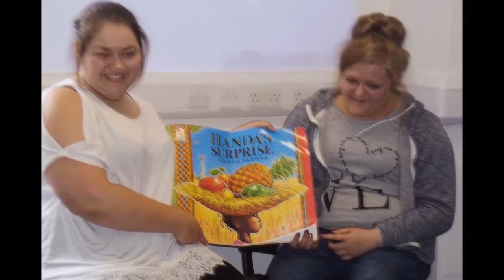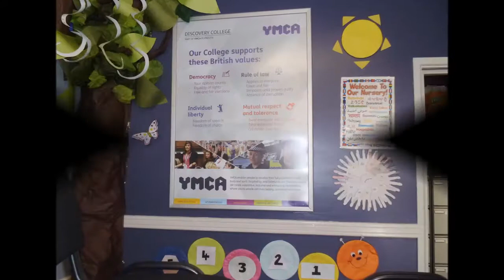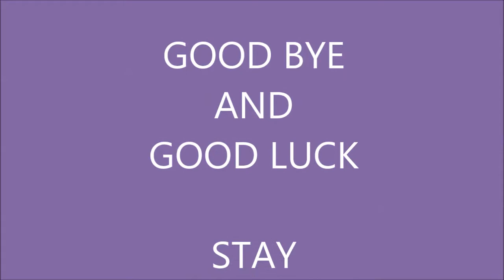Discovery College Child Care Level 3 2015-17